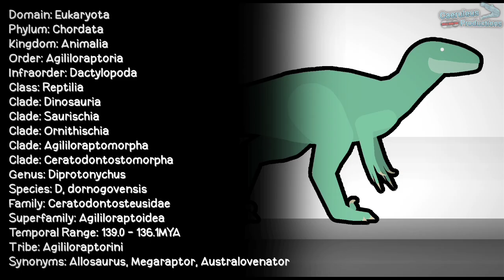• [REVISED CREATURES] - "Dprotonychus" | StickNodes Pro Animation •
Another green boi

Thank you for watching this video please remember to like and subscribe and turn on the notification bell so you'll never see any updates or new uploads in the future and don't forget to share this videos so some people can be interested to my YouTube channel and please don't forget to subscribe it helps a lot which grows my YouTube channel up and always I'll see you in the next video take care and stay out of trouble~!

- ® 𝙲𝙰𝙴𝚁𝚄𝙻𝙴𝚄𝚂 • 𝙿𝚁𝙾𝙳𝚄𝙲𝚃𝙸𝙾𝙽𝚂 2024